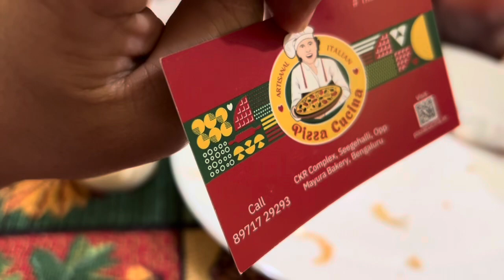Hinukayan Nang Manok Ang Plato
elcome to LizMayVlog Life In India